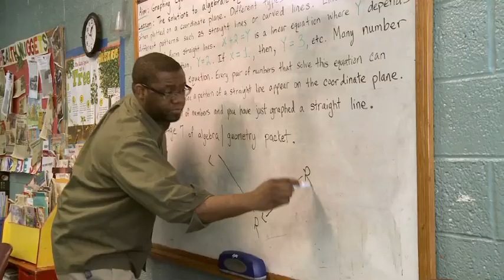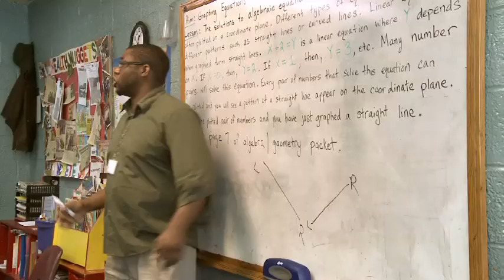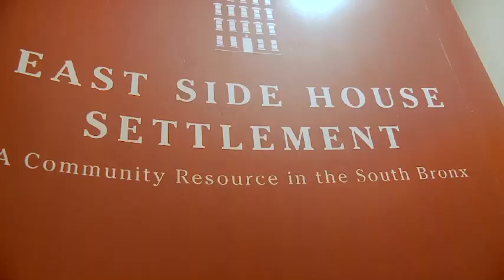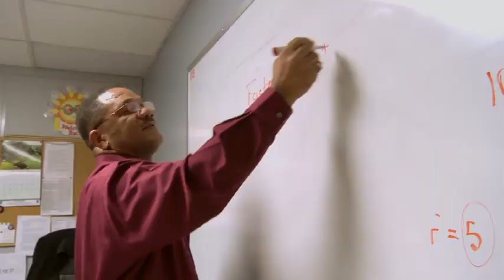PBS Visionaries: NYC Center for Economic Opportunity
"Remember poverty in America? It was once a great social issue. It hasn't gone away, but no one seems to care anymore...except in New York City. In 2006, Mayor Bloomberg created the Center for Economic Opportunity (CEO) to implement innovative ways to reduce poverty in New York City. CEO works with City agencies to design and implement evidence-based initiatives aimed at poverty reduction, and manages an Innovation Fund through which it provides City agencies annual funding to implement such initiatives. Every new solution is results driven. It works or it doesn't. If it doesn't, it is gone. If it does, they find out why and replicate the solution across the city and now throughout the nation."